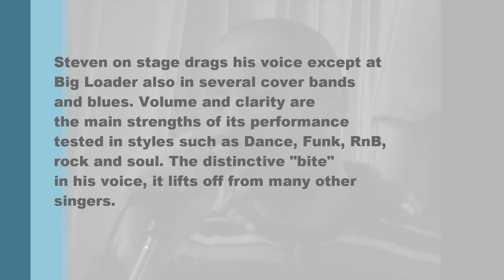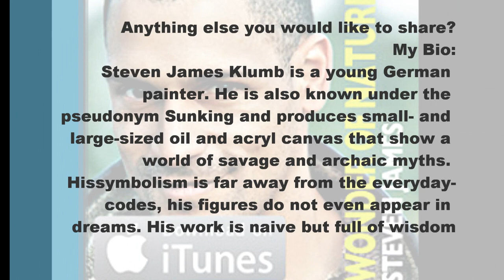Artist/Performer Steven James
CREDITS

All paintings by Artist Steven James

Music WONDER OF NATURE by Steven James

Video Copyright 6/30/12